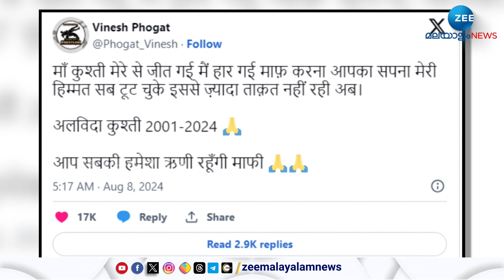Vinesh Phogat | വിനേഷ് ഫോഗട്ട് നല്‍കിയ അപ്പീല്‍ അന്താരാഷ്ട്ര കായിക തര്‍ക്കപരിഹാര കോടതി തള്ളി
Vinesh Phogat | അയോഗ്യയാക്കപ്പെട്ടതിനെതിരെ ഇന്ത്യൻ വനിതാ ഗുസ്തി താരം വിനേഷ് ഫോഗട്ട് നല്‍കിയ അപ്പീല്‍ അന്താരാഷ്ട്ര കായിക തര്‍ക്കപരിഹാര കോടതി തള്ളി